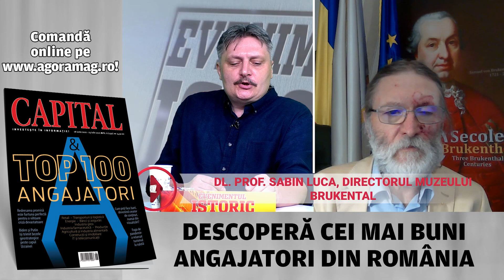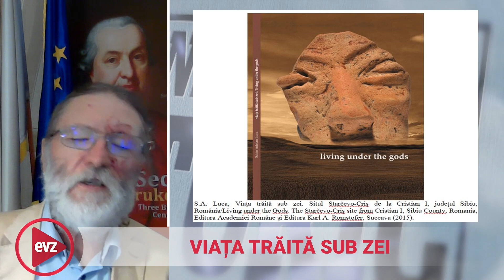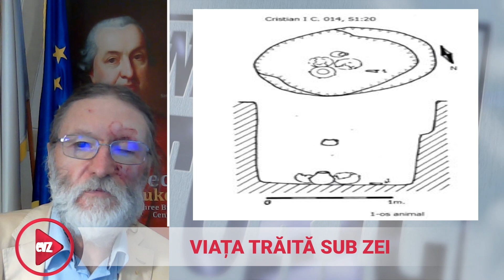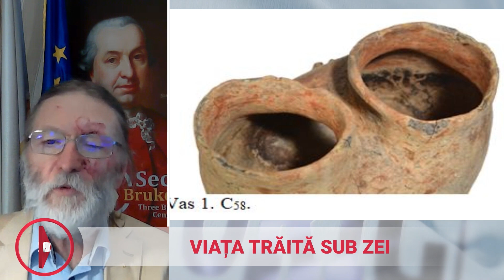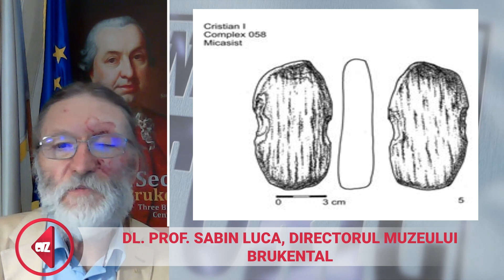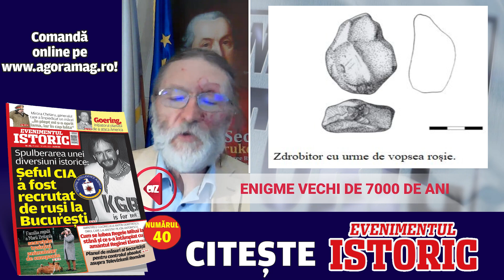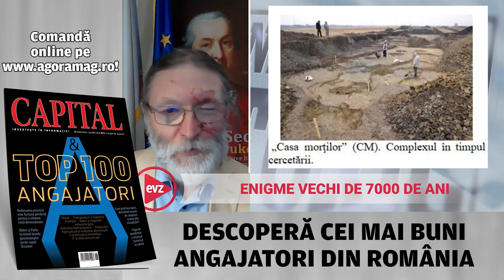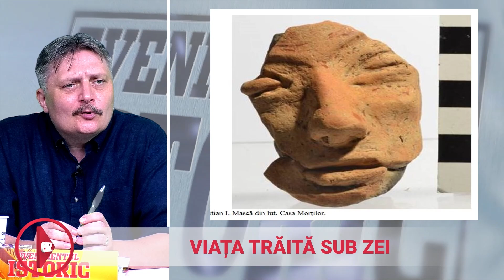VIAȚA TRĂITĂ SUB ZEI. ENIGME VECHI DE 7000 DE ANI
Timpul, în trecerea lui, ne oferă diferite perspective asupra vieții trecute și în parte e meritul evoluției tehnologice. Mult din trecutului nostru, poate chiar 90%, este necunoscut și se găsește sub pământ iar de acolo îl descoperim și cercetăm cu ajutorul unor apărate din ce în ce mai complicate – ei bine, descoperim, dar trebuie să și înțelegem.
   Găsim cu precizie cioburi ale unei civilizații necunoscute, le curățăm, restaurăm și ne bucurăm văzând un obiect renăscut după 7 milenii, cum este în cazul sitului arheologic de la Cristian. Dar suntem în stare să le înțelegem rostul, menirea într-o lume dispărută cu tot cu secretele ei? Aici tehnologia se oprește. Și apare un factor pur uman, o raritate născută dintr-o educație autoimpusă și o viață dusă undeva într-un ipotetic turn de fildeș – se numește revelație. Poate așa, și este o probabilitate necontrolabilă care, culmea, împinge știința înainte, vom găsi drumul spre lumile trecute și nu numai. Așa poate vom găși o logică a celei mai vechi măști din Europa, masca de ceramică descoperită în situl arheologic de la Cristian I și expusă la Muzeul din Burkental din Sibiu, ori a vasului cu două guri datat acum aproape 7000 de ani în urmă, vas ce se folosește astăzi în industria chimică și farmaceutică, artefacte unicat descoperite de eruditul arheolog, profesorul Sabin Luca. Cui au fost dedicate aceste piese unicat? Cine le-a realizat și în ce scop?
   Noua serie de emisiuni Evenimentul Istoric dedicate preistoriei României și realizate de Leonardo Tonitza, nu caută doar posibile răspunsuri ci mai ales o logică a unei lumi din care au rămas doar niște frânturi. ,,Viața trăită sub zei,,  din care vineri ora 12.00 este difuzat primul episod, aduce în atenție descoperirile unicat ale unui cercetător dedicat, arheologul Sabin Luca, directorul muzeului Brukental din Sibiu, din situl arheologic de la Cristian I și a unor artefacte uimitoare care trebuie să fie cunoscute de cât mai multă lume, deoarece doar cunoscându-ne trecutul putem privi fără teamă spre viitor.